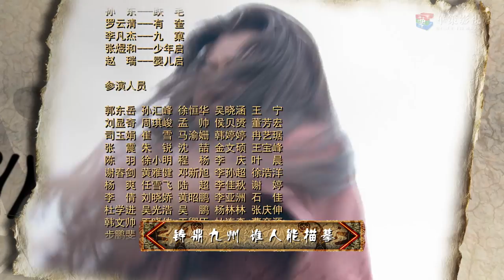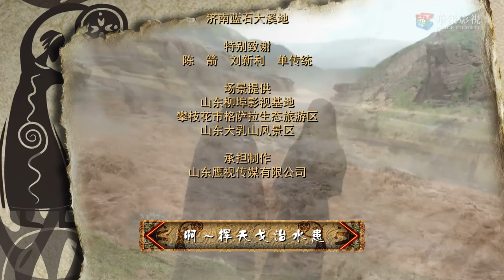《大舜》第1集 | 中国最牛帝王传奇曲折一生的爱恨情仇 | 宗峰岩、赵文瑄、聂远主演古装历史传奇剧 | The Great Shun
►剧集信息：
导演: 吴子牛
编剧: 张晓虎
主演: 宗峰岩 / 沈傲君 / 赵文瑄 / 杨梓铎 / 聂远
类型: 剧情 / 奇幻
制片国家/地区: 中国大陆
语言: 汉语普通话
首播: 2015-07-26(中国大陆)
集数: 35
又名: 舜帝